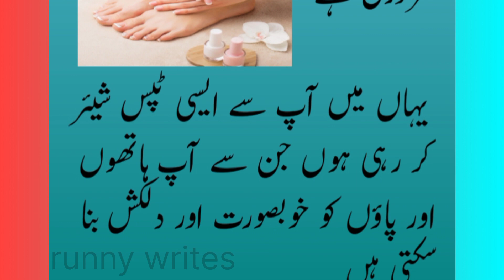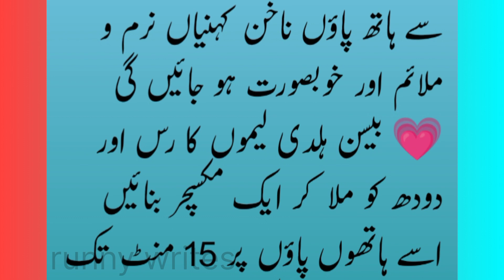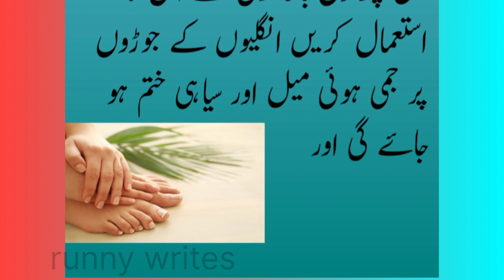Tips for beautiful hands|ہاتھوں کو خوبصورت بنانے کے ٹوٹکے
★karamad Totke